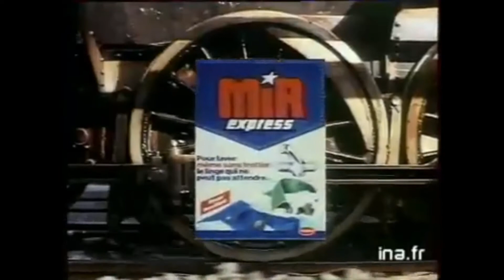Les Nuls - Fausse pub - Avant/Après - Mir Express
Petit montage pour retrouver la publicité originale suivi de la fausse pub des Nuls.